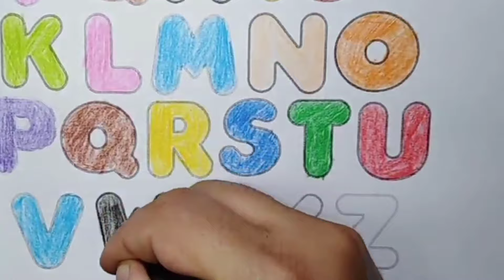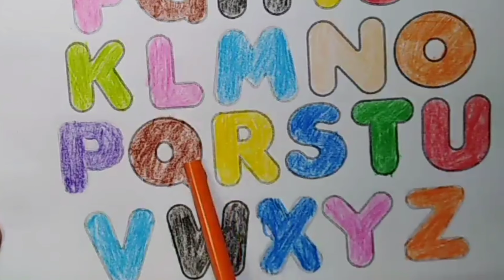APPRENDRE L'ALPHABET Coloriage des lettres vidéo pour enfants & Planète coloriage.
APPRENDRE L'ALPHABET
Coloriage des lettres vidéo pour
enfants & Planète coloriage.
vidéos de coloriage et de dessins avec
la reine des neiges n'hésitez pas à vous